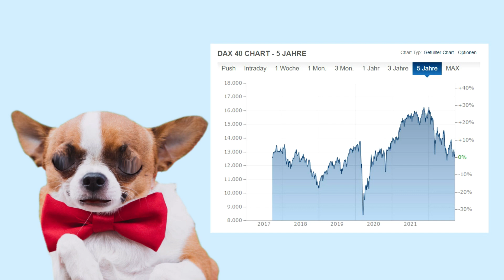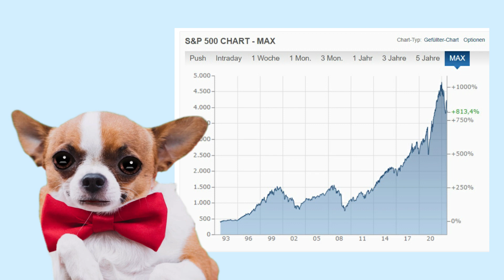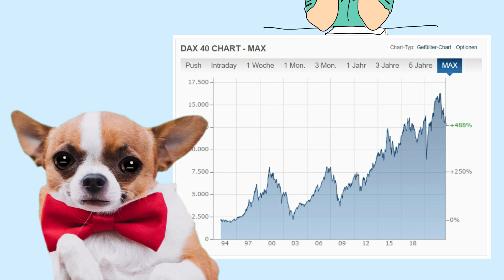Darf ich Rendite verpassen? 📈🛑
Musst Du bei jedem Wauz mit machen oder darfst Du auch mal ein bisschen mögliche Rendite dankend ablehnen?

Geil! Du hast tatsächlich die Videobeschreibung gelesen!
Bock den Wauzi zu unterstützen und Dir dabei selber etwas Gutes zu tun?